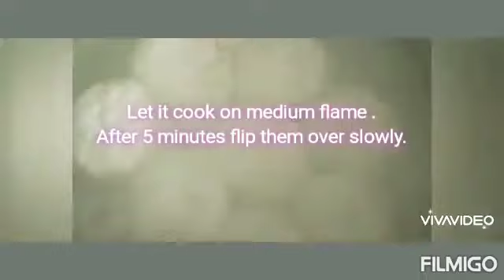Initiative to highlight women's creativity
Ist receipe is ''RASMALAI BY POOJA''